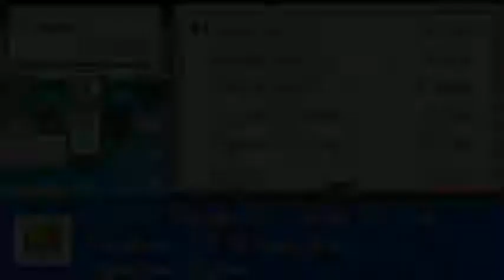Pokemon Dreams in Tamil - Part 13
Hello guys welcome to Pokemon Dreams in tamil , Enjoy the video and click that like button which is really motivates me to do more videos aaannd..

Credits:
Nintendo
Game Freak